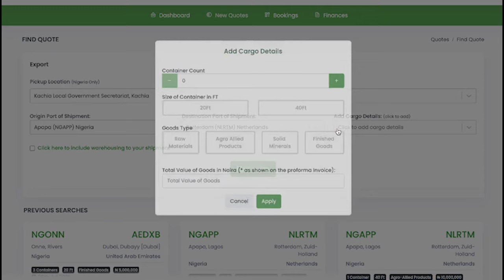Ensuring Seamless Freight Management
Booking your freight should be as easy as booking a flight ticket to fly from Lagos to Accra or from Lagos to London. We are building a system where cross border traders can do the same thing for their container shipments.
We have developed a platform where traders can get instant rates, book their shipments and track their containers. anytime, anywhere.
Our solutions are optimised for ease, powered by technology and built for Africa. This is a first in the Nigerian and West African Markets.